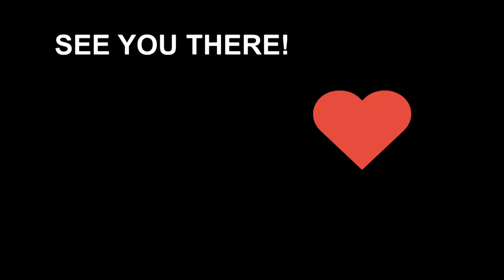January 8, 2020